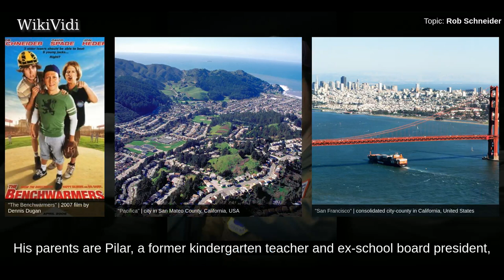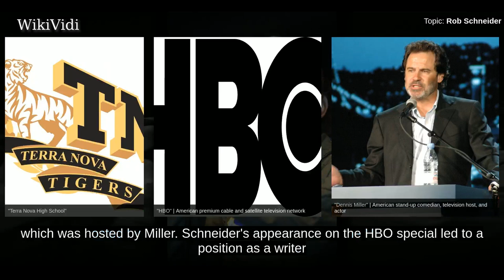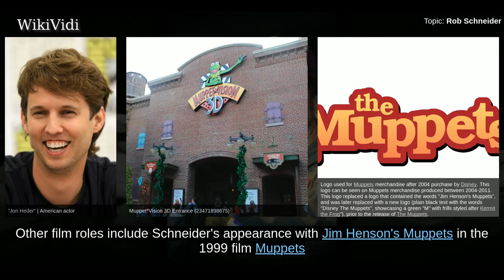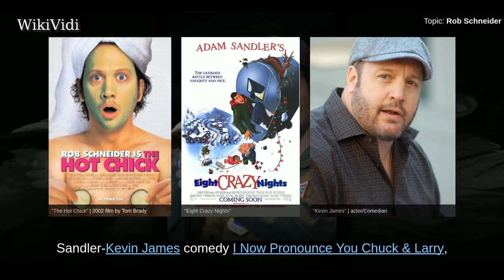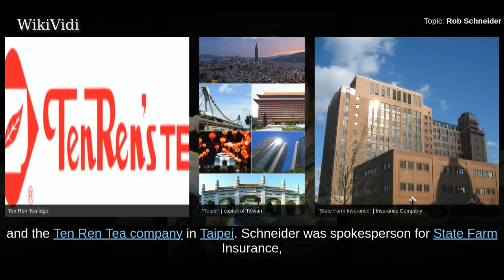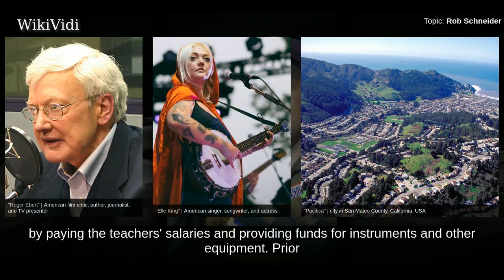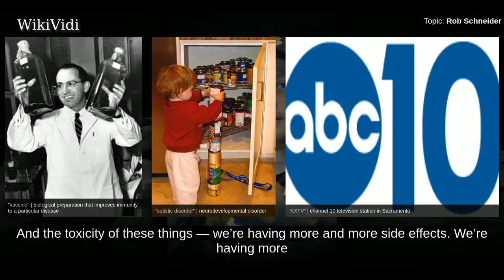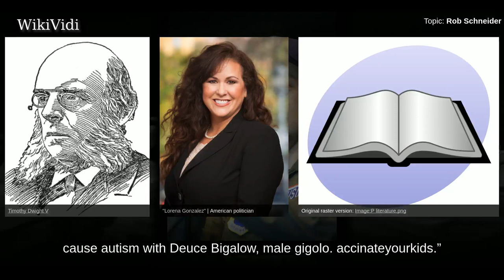ROB SCHNEIDER - WikiVidi Documentary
Robert Michael Schneider is an American actor, comedian, screenwriter, and director. A stand-up comic and veteran of the NBC sketch comedy series Saturday Night Live, he went on to a successful career in feature films, including starring roles in the comedy films Deuce Bigalow: Male Gigolo, The Hot Chick, The Benchwarmers, and Grown Ups.

Shortcuts to chapters:
00:00:34:  Early life
00:01:19:  Early career
00:02:08:  Saturday Night Live
00:02:57:  Feature films, sitcoms, and endorsements
00:09:26: Criticism
00:11:13:  Personal life

Copyright WikiVidi.